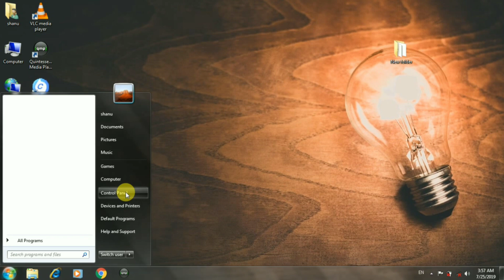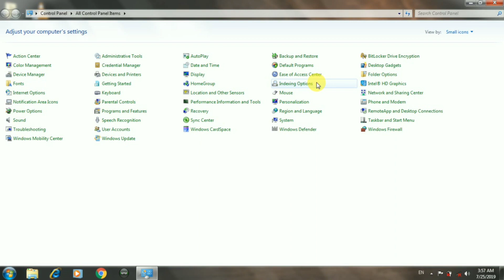Find Indexing Options Features Settings in Window 7 | Pc | Computer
Indexing options Ko kaise dhunde | Laptop ke Ander